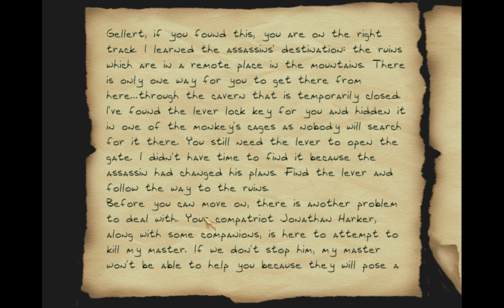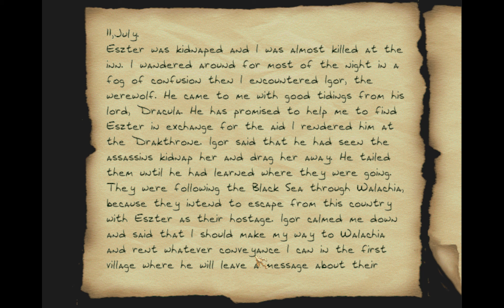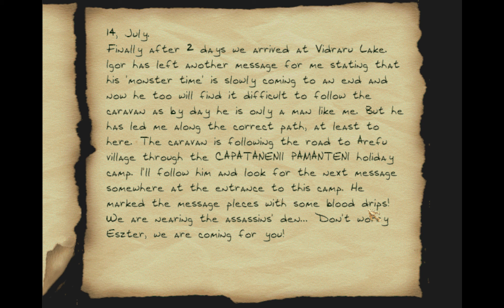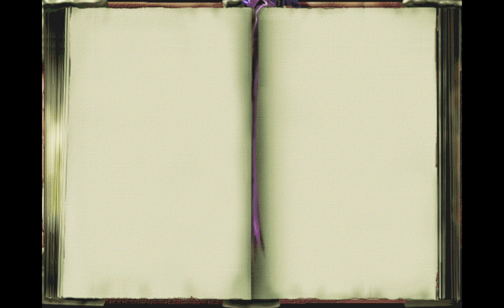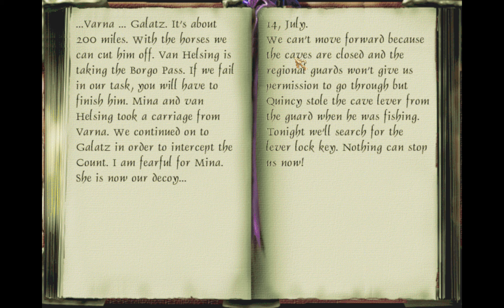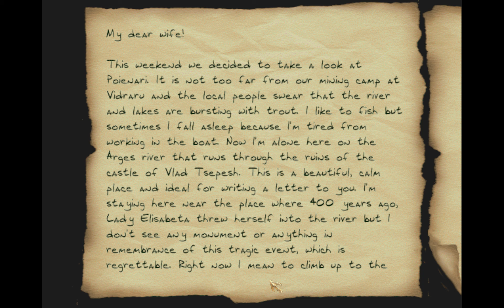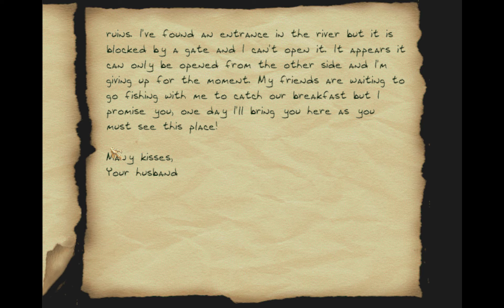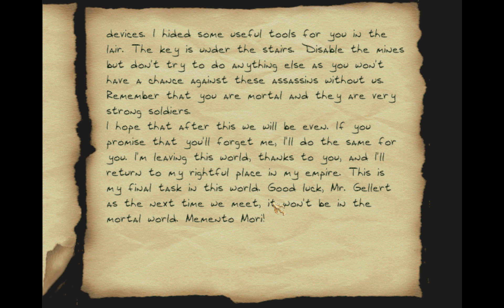Thief II MOD: Dracula - Final Chapter